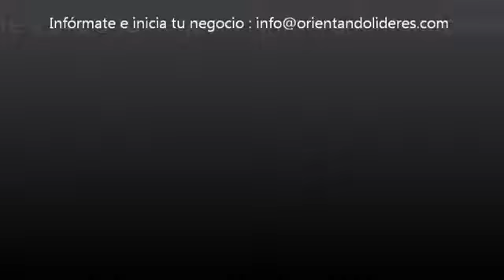Jose Bobadilla Edúcate por tu Libertad